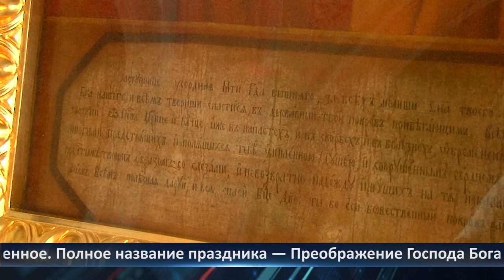День города - новости Рязани 21.08.2023